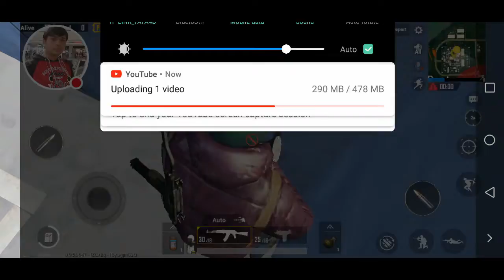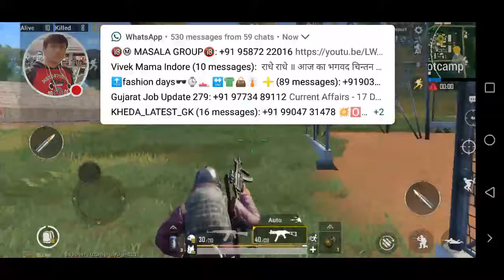My PUBG MOBILE Stream